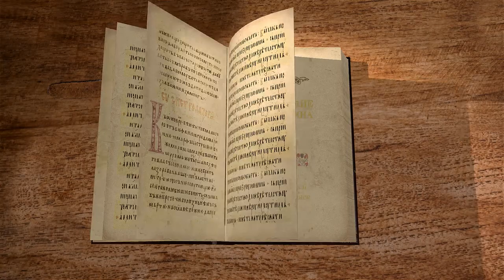Евангелие от Иоанна. Глава 3. Протоиерей Олег Стеняев. Новый Завет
В 3-й главе Евангелия от Иоанна, Господь беседует ночью с Никодимом о Крещении, о суде и вере в Спасителя.
Свидетельство Иоанна Крестителя о Христе.
Уважаемые братья и сёстры, мы продолжаем наши занятия по Евангелию от Иоанна, и сегодня мы будем читать третью главу.
Между фарисеями был некто, именем Никодим, один из начальников Иудейских.
Он пришел к Иисусу ночью и сказал Ему: Равви́! мы знаем, что Ты учитель, пришедший от Бога; ибо таких чудес, какие Ты творишь, никто не может творить, если не будет с ним Бог.